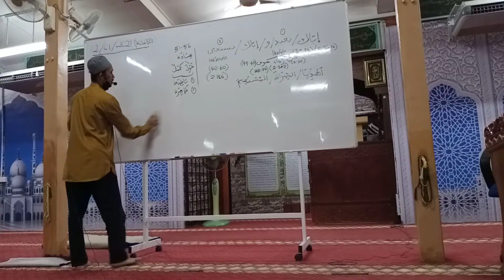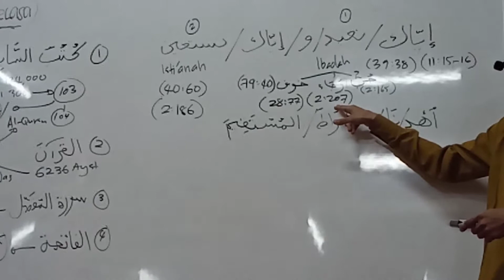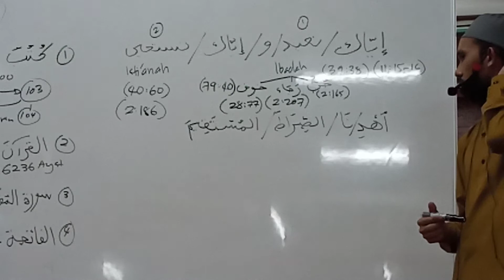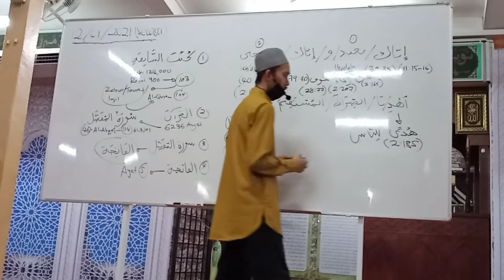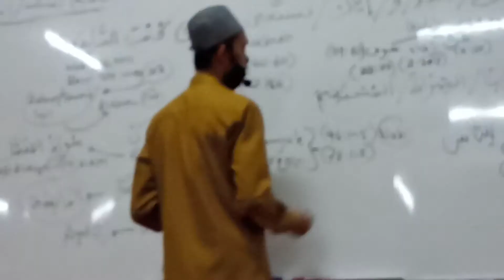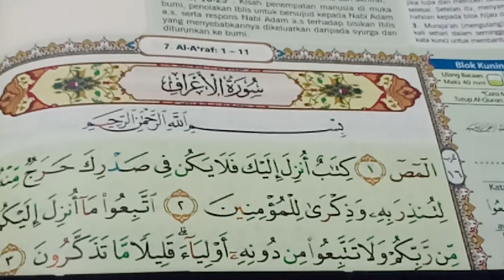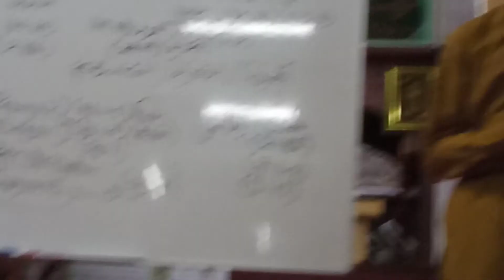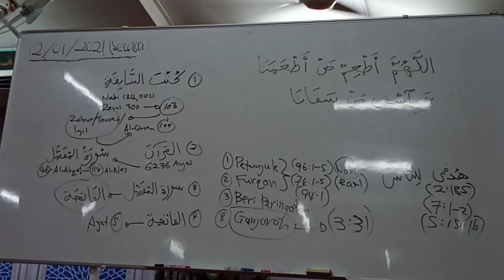12.01.2021 Masjid Kg Perik Salak (U) إياك نعبد وإياك نستعين Us Mohd Hafidzal Abdul Rahman